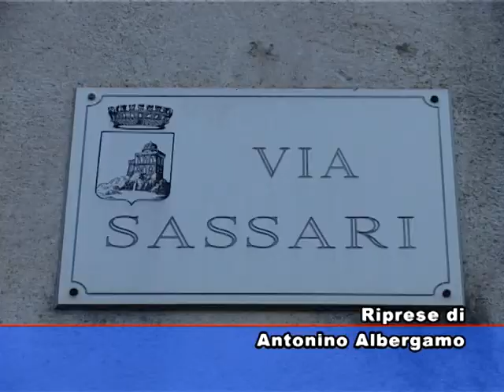SICILIA TV (Favara) Via Sassari. Lamentele abitanti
Problemi di infiltrazioni d'acqua rischiano di compromettere la stabilità di un edificio di Via Sassari, traversa di Via Beneficenza Mendola a Favara. La segnalazione ci è giunta in redazione da parte del proprietario della casa il  signor Giuseppe Veneziano Broccia che ha chiesto la presenza delle nostre telecamere per testimoniare lo stato precario in cui versa la strada. Noi come sempre abbiamo voluto dare voce ai cittadini e ci siamo recati sul posto. Attualmente la parte alta di Via Sassari, presenta un terrapieno, per il cui attraversamento è stata costruita, a margine della stessa, una scaletta larga non più di 90 centimetri.  La restante parte in larghezza della strada, circa 12 metri, non è protetta da nessun muro di contenimento. E con il trascorrere del tempo e le piogge, la terra frana e tende a scivolare investendo la parte buona della via. Secondo quanto riferitoci da diversi residenti di Via Sassari  il problema è stato più volte segnalato al Comune ma ad oggi non è stato ancora risolto. L'area interessata si presenta ricca di vegetazione spontanea che, soprattutto in estate, porta alla presenza di zanzare e ratti. Diverse infiltrazioni d'acqua - dice  il  Signor Veneziano Broccia - avrebbero contribuito alla formazione di due grosse voragini nel terrapieno che lo stesso residente, per evitare  pericoli  ai tanti bambini che abitano e giocano in quella Via, ha coperto con del materiale di risulta. Da segnalare anche che il terrapieno in questione è attraversato dalla condotta fognaria, a testimoniarlo è il tombino presente sulla scalinata . Quest'ultima forse a causa della spinta prodotta dal terreno, si presenta abbastanza sconnessa, rappresentanto un vero e proprio pericolo per i passanti, in modo particolare per le persone anziane che in quel tratto sono state spesso vittime di cadute, come ci riferisce la signora  Francesca Craparo.